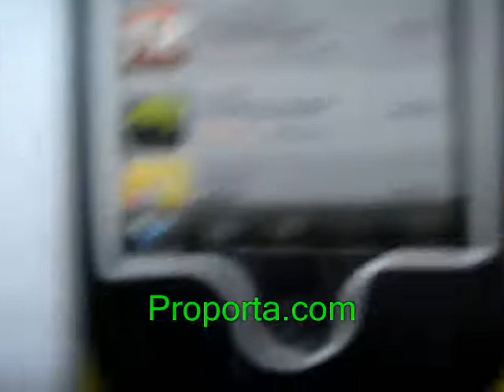UNBOXING von dem Proporta Brief